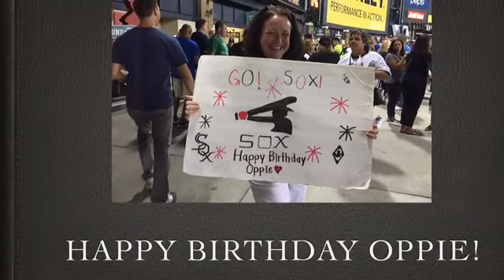My Movie 4